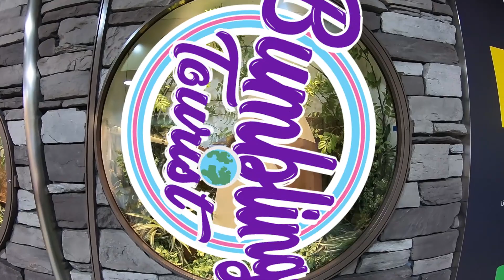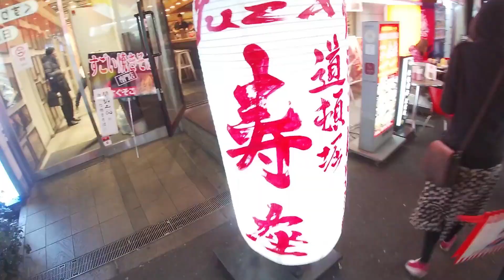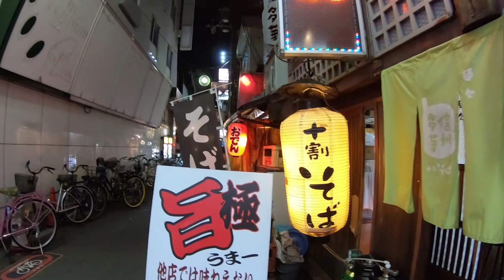HOW IS THIS TEMPLE NOT ON FIRE?? Prayer Burning Ceremony in Hozenji Temple | Dotonbori, JAPAN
Ema are wooden prayer tiles you will often see hanging in temples all over Japan. A special ceremony is held where the prayer tiles are burned in a giant fire to help fulfill the wishes that are written on the Ema by the temple visitors. We had never experienced such an interesting event!

Our first evening in Osaka! We had delicious sushi sets (I had tuna) for first dinner. Later on we had takoyaki (the deep fried octopus balls) I’m still not a fan of them! We then bought some beers from the kombini and sat under the bridge, while watching the running Glico man (an icon of Osaka) change colour.

for the full guide to Osaka

Ever wondered if the deer in NARA, Japan are friendly? This video serves as a bit of a trailer for the upcoming series of travel vlogs from JAPAN! We visited during cherry blossom season, so expect lots of sakura 桜, sake 日本酒, shinkansen 新幹線, stabbing, shrines 神社, shinto stuff, Shibuya 渋谷区 , Shinjuku 新宿, shinobi 忍び, snow 雪. and the list goes on subscribe 申し込む?